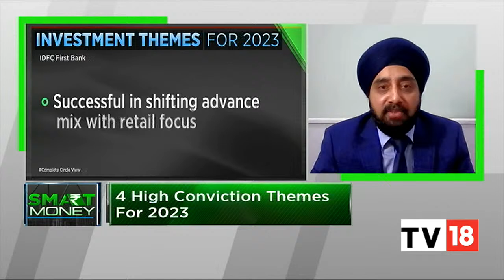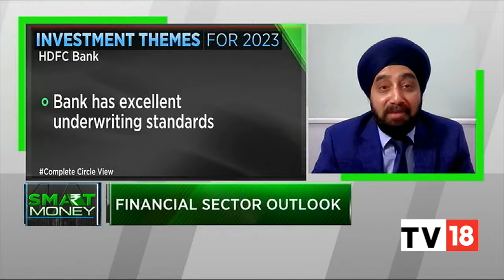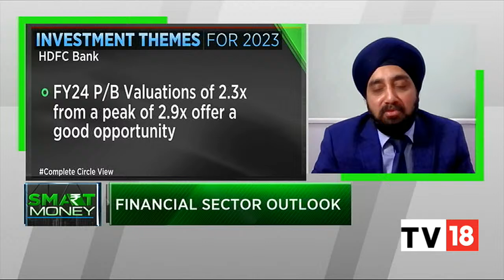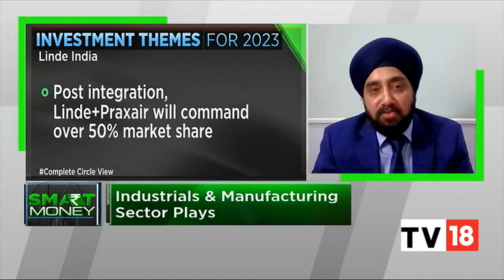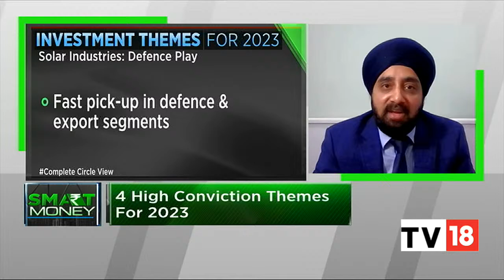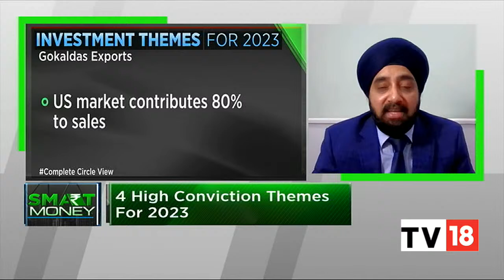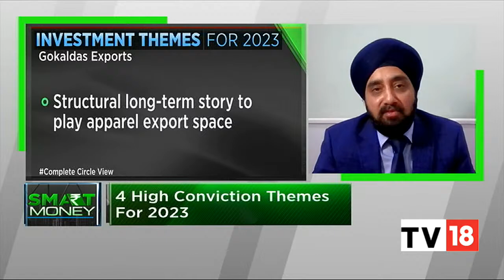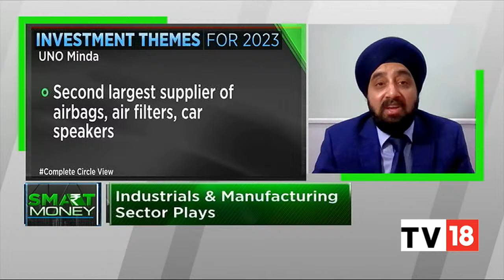Outlook For Financial Sector & Investment Themes To Watch Out For In 2022: Gurmeet Chadha Exclusive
Gurmeet Chadha, Managing Partner & CIO, Complete Circle Consultants speaks on outlook for financial sector and investment strategies for 2023. Listen in.

n18oc_business